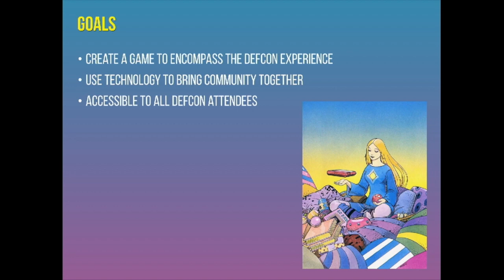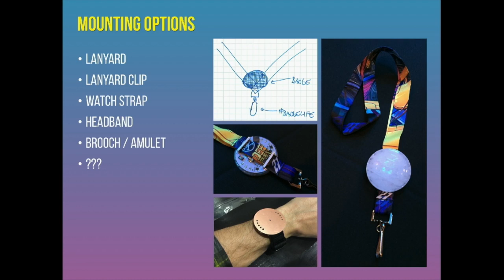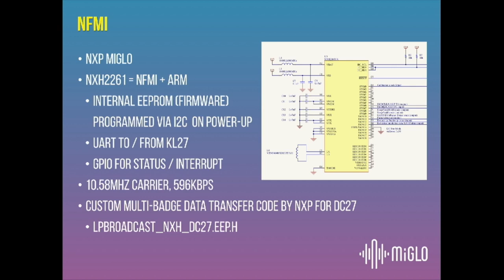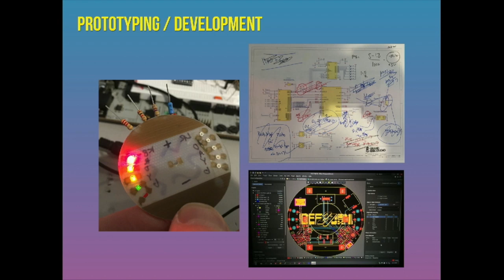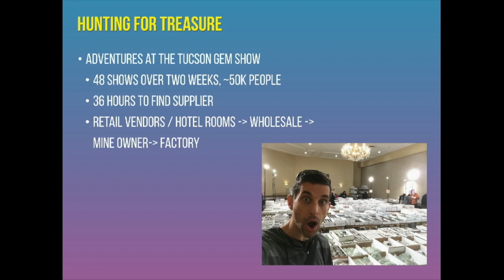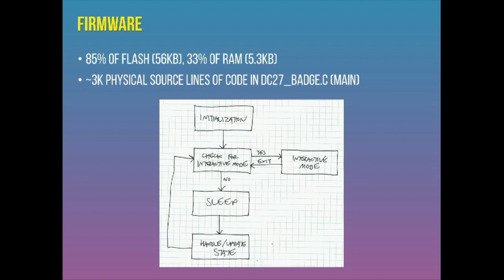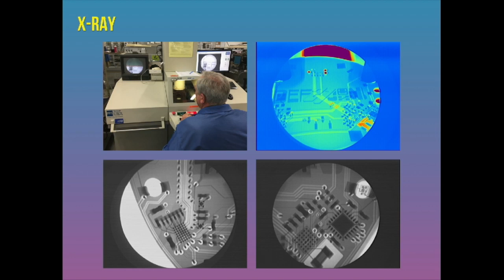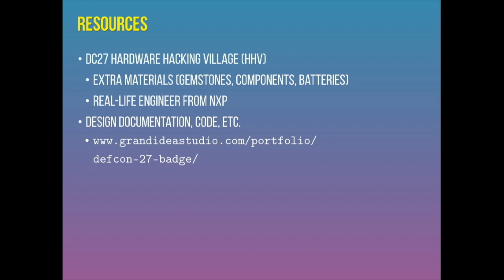DEF CON 27 - Joe Grand - Behind the Scenes of the DEF CON 27 Badge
Incorporating natural elements, complex fabrication techniques, and components rarely seen by the outside world, the DEF CON 27 Badge brings our community together through Technology's Promise. Join DEF CON's original electronic badge designer Joe Grand on a behind-the-scenes journey of this year's development process and the challenges, risks, and adventures he faced along the way.